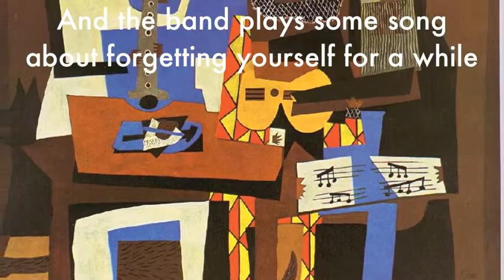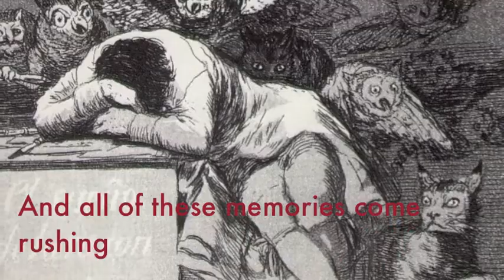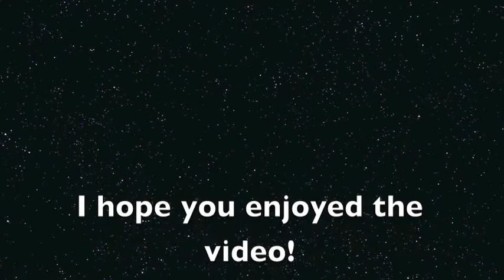Sometime Around Midnight Art History Music Video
Music Video for AP Art History Final

The Old Guitarist - Picasso
Angel Musicians - Memling
El Jaleo - Sargent
The Musicians - Caravaggio
The Green Violinist - Marc Chagall
The Creation of Adam - Michelangelo
Nocturne in Black and Gold - Whistler
The Scream - Munch
The Persistence of Memory - Dalí
Ashoka at Kalinga - Meera Mukherjee
The Calling of Saint Matthew - Caravaggio
Three Musicians - Picasso
The Portuguese - Braque
Yupik Eskimo Mask - unknown
Reading with Green Umbrella - Morisot
Draped Model (back view) - Durieu and Delacroix
Guitar 1912 - Picasso
Portrait of Paul Revere - Copley
Grande Odalisque - Ingres
Girl in Mirror - Lichtenstein
Ballet Dancers in the Wings - Degas
Saint Francis Altarpiece - Berlinghieri
Fate of the Animals - Marc
Saint Mary of Egypt - Nolde
Marilyn - Flack
The Nightmare -Fuseli
The Guitar Player - Vermeer
Self-Portrait - Leyster
Self-Portrait - van Hemessen
The Sleep of Reason - Goya
The Great Wave of Kanagawa - Hokusai
Woman with Dead Child - Kollwitz
The Dance - Matisse
Virgin with the Dead Christ (Rottgen Pieta) - unknown
The Sleeping Gypsy - Rousseau
Night - Beckmann
Guitar 1913 - Picasso
Unique Forms of Continuity in Space - Boccioni
Luncheon on the Grass - Manet
The Kiss - Klimt
Rape of the Sabine Woman - Bologna
Blessed Art Thou among Women - Kasebier
Saturn Devouring One of His Children - Goya
No Title (rope sculpture) - Hesse
Conversion of Saint Paul - Caravaggio
Guitar, Bottle, Fruit Dish and Glass on the Table - Picasso
Vanitas Still Life - Claesz
Still Life with Guitar - Picasso
Menkaure and Khamerernebty (statue) - unknown
Cafe Terrace at Night - Van Gogh
At the Moulin Rouge - Toulouse-Lautrec
Ophelia - Everett Millais
The Garden of Earthly Delights - Bosch
The Two Fridas - Frida Kahlo
Nefertiti Bust - unknown
The Mona Lisa - da Vinci
Ophelia - Cameron
Venus de Milo - unknown
Laocoon and His Sons - unknown